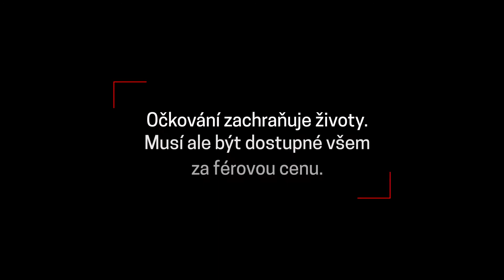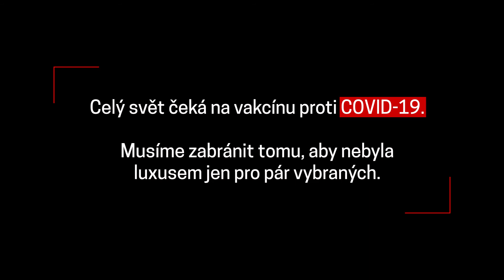Vakcíny zachraňují životy | Světový týden očkování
Každý den vidí naši kolegové na misích, jak moc důležité je očkování. Například právě teď v DRKongo, kde probíhá epidemie spalniček. Jakmile začala, lidé k nám spěchali, abychom naočkovali je nebo jejich děti. Někdy kvůli tomu šli pěšky i několik dní.

Oproti tomu v mnoha bohatých zemích roste odpor vůči očkování. „Když nemoc vidíte,
tak se nikdy nezapomenete jít očkovat,“ říká naše mezinárodní koordinátorka lékařské péče Myriam Henkens.

Vakcíny ale fungují jen, když se dostanou ke všem. Neměly by být luxusním zbožím jen pro pár vyvolených. To platí i pro očkování proti COVID19.